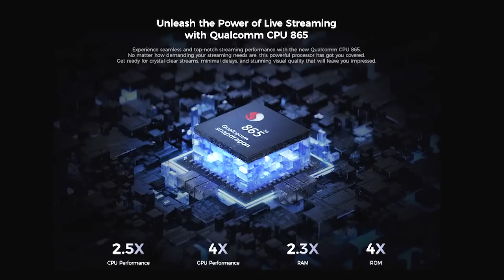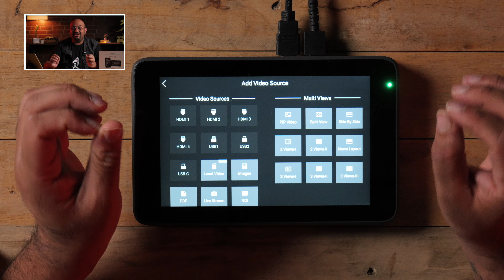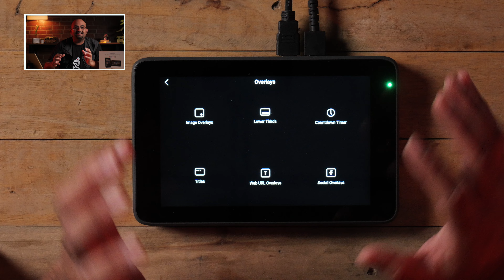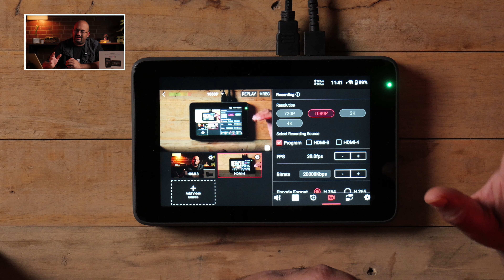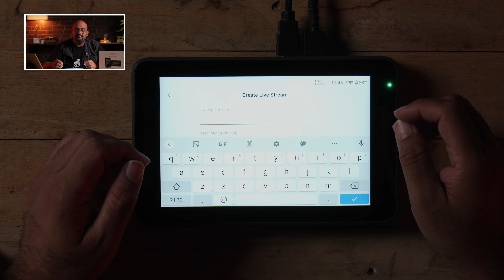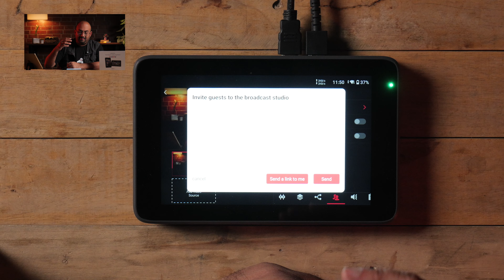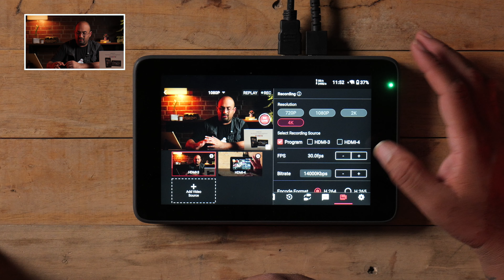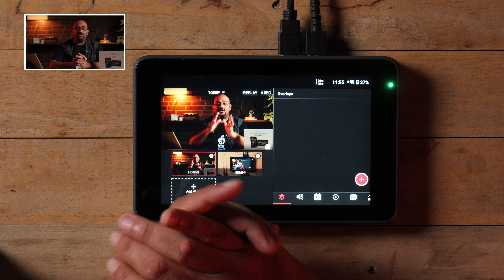Yolo Box ultra | Feature List | First impression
Here is where u can buy the gear we use:

Affordable Gear
Pro Gear
My Storage Options
Post Production Gear